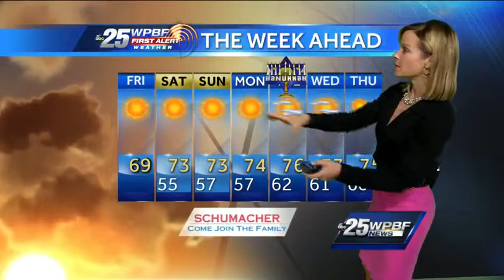Sunny skies, cool temperatures linger through weekend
After a cool start in the upper 40s and low 50s this morning, we will rebound into the upper 60s with plenty of bright sunshine this afternoon. Over the weekend highs will move up into the lower to middle 70s with sun prevailing!